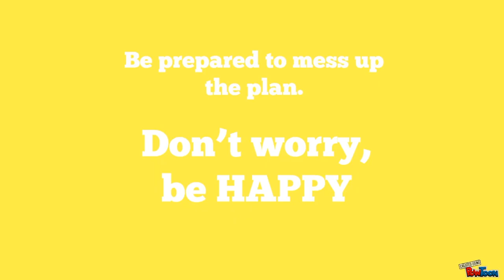How to Plan the Perfect Trip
Start planning your next trip. Here are 6 tips and tricks we use every time we prepare for our adventures.

Check out our blog for more travel related posts and adventures

Comment, Share and Like please :)

-- Create animated videos and animated presentations for free.  PowToon is a free tool that allows you to develop cool animated clips and animated presentations for your website, office meeting, sales pitch, nonprofit fundraiser, product launch, video resume, or anything else you could use an animated explainer video. PowToon's animation templates help you create animated presentations and animated explainer videos from scratch.  Anyone can produce awesome animations quickly with PowToon, without the cost or hassle other professional animation services require.